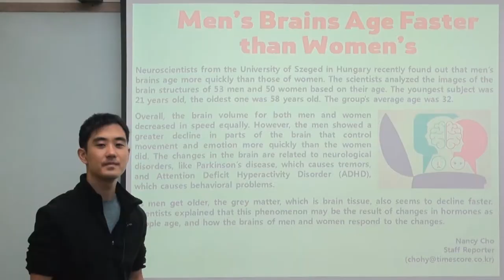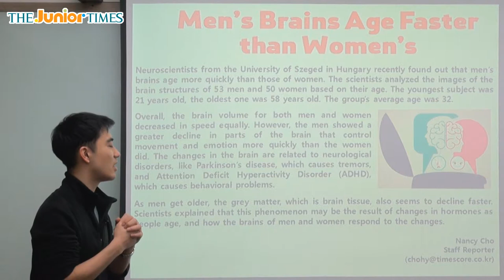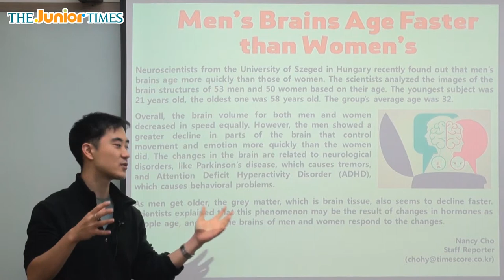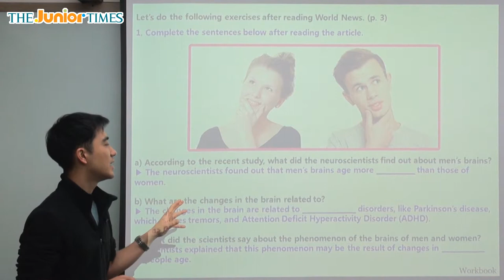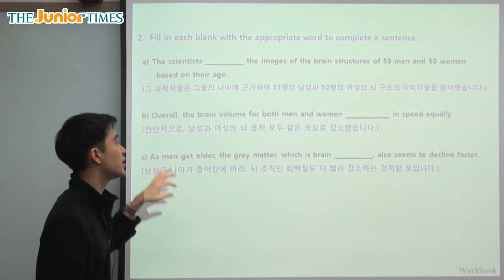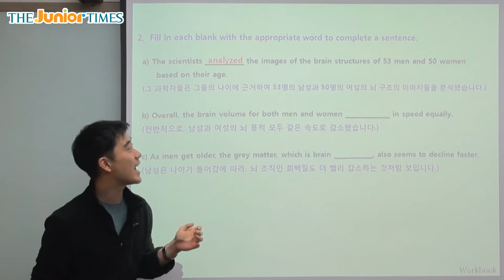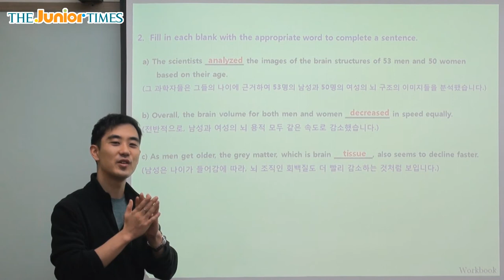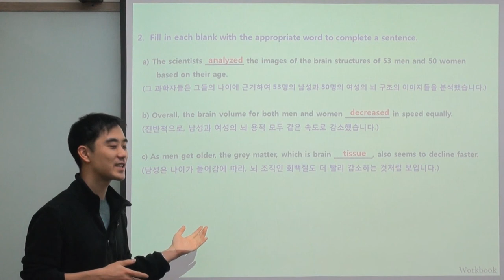Men’s Brains Age Faster than Women’s - 주니어타임즈와 함께 하는 월드뉴스 동영상 강의 ( The Junior Times - No.611 )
남자 뇌, 여자 뇌보다 빨리 늙는다?